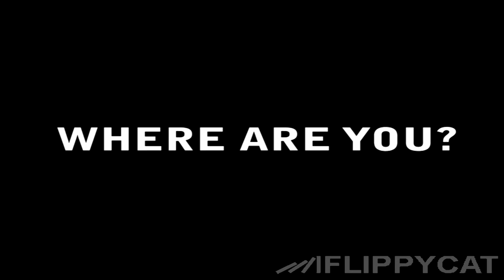Winnipeg In Dominoes - Where Are You?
I'm from Winnipeg, Canada, where are you?

Dominos used: 14,300

Breaks in fall: None  (but the start line was filmed twice...hmmm)

Still standing: A few near the edge didn't go down.